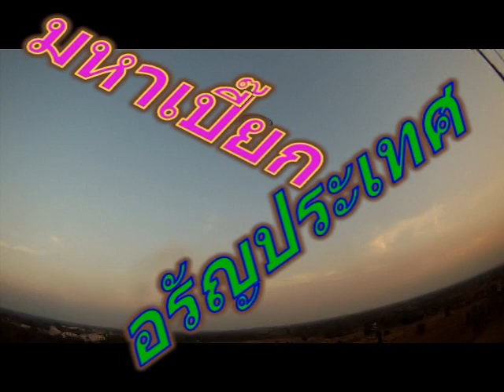ร่มบินอรัญฯส่งเก่ารับใหม่๓๐ธ.ค.๕๔.mpg